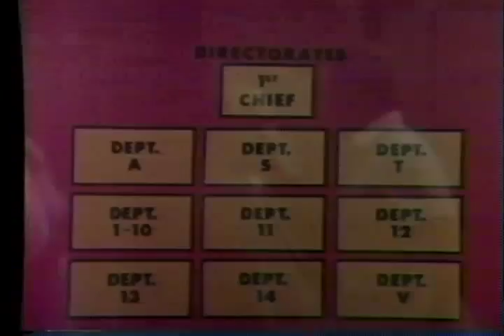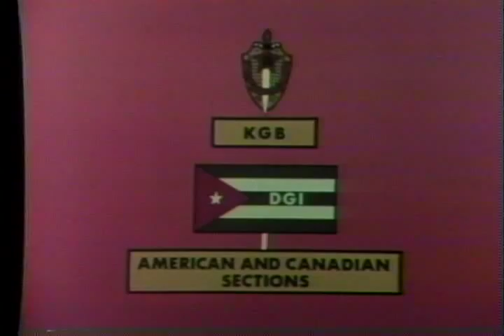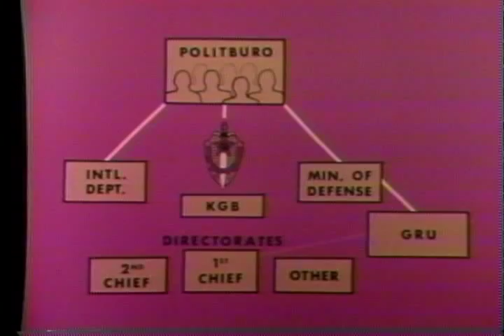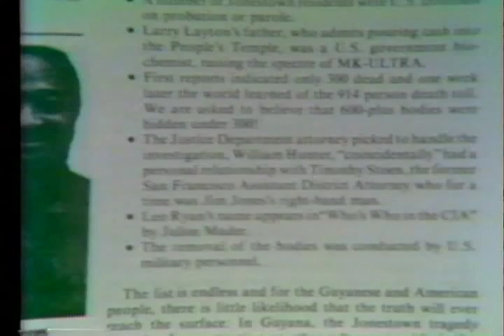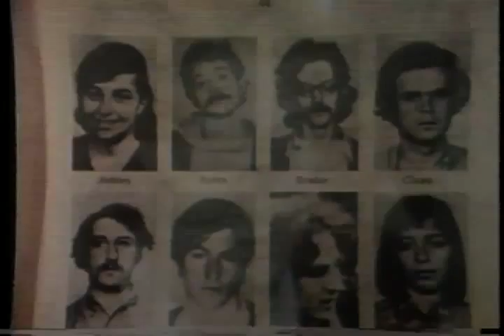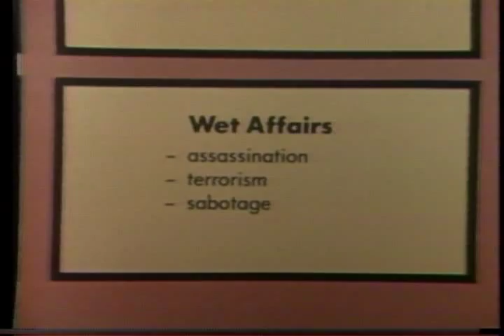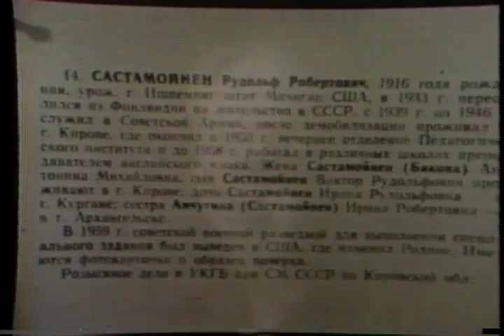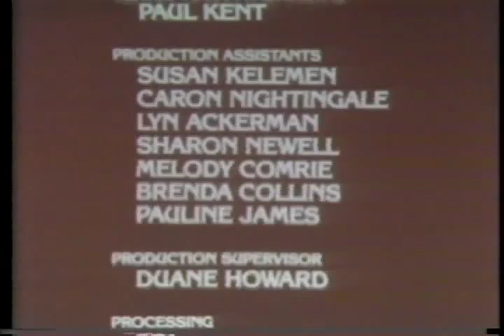KGB CONNECTIONS (PARTS 1 & 2)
1981 ARC Identifier 54508 / Local Identifier 306.9432. A COMPREHENSIVE VIEW OF THE HISTORY, ORGANIZATION, AND RECENT OPERATIONS OF THE KGB.  PRIMARY FOCUS IS ON NORTH AMERICA, BUT HAS APPLICABILITY AND INTEREST TO ANY GEOGRAPHICAL AREA. GENERATES A CONSIDERABLE DEGREE OF CREDIBILITY. LEAVES LITTLE DOUBT THAT THE MAIN OBJECTIVE OF THE SOVIET UNION WAS AND REMAINS THE CALCULATED, CONTINUING, COMPLETELY CYNICAL EXTENSION OF SOVIET POWER OVER THE ENTIRE GLOBE. U.S. Information Agency. (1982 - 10/01/1999)